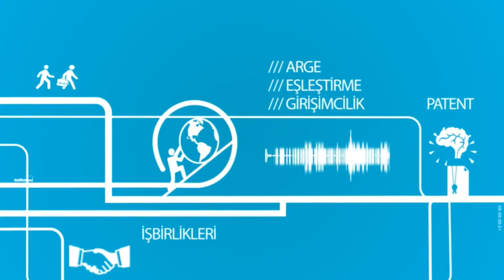Polen Ege Programı 35. Bölüm (Ege Üniversitesi TV)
E.Ü. Ebiltem Teknoloji Transfer Ofisi Tanıtım-Farkındalık Birimi Uzmanı Duygu Hacıoğlu'nun hazırlayıp sunduğu programın 35. bölüm konukları, E.Ü. Fen Fakültesi Kimya Bölümü Öğr. Üyesi Prof. Dr. Jale Yanık ve İnKa Yapı Kimyasalları Ar-Ge Sorumlusu Fulya Memioğlu .